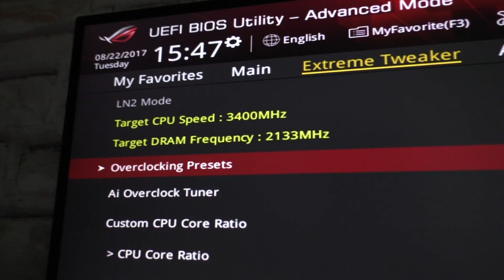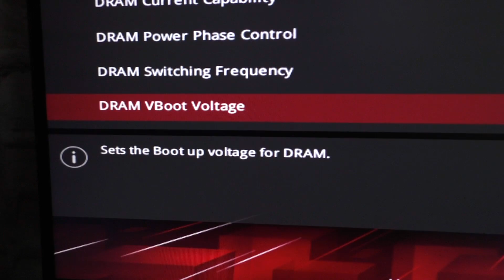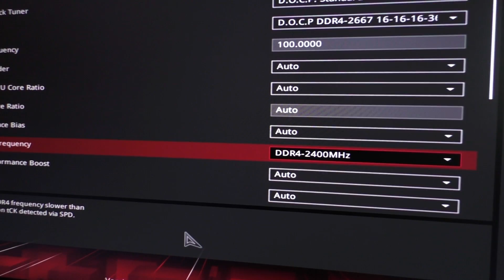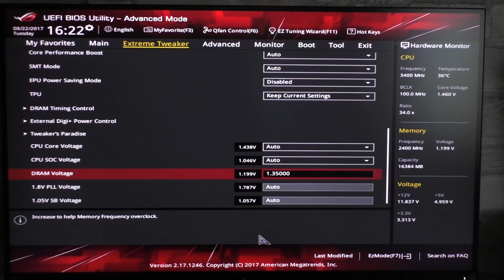AMD Ryzen RAM Problem Lösung - Tutorial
Kompatibler Ryzen RAM:
Ich habe die "Lösung" für die Ryzen Arbeitsspeicher-Probleme gefunden. Jedoch funktioniert die Methode nicht mit jedem RAM Kit.